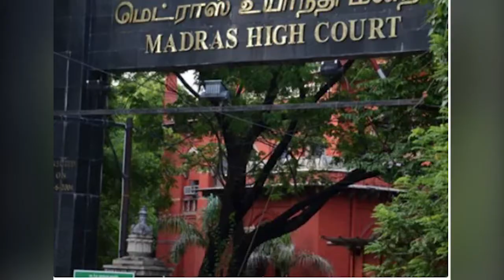కొద్దీ భర్తలకు గృహ హింస చట్టం లేక పోవడం దురదృష్టం!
కొద్దీ భర్తలకు గృహ హింస చట్టం లేక పోవడం దురదృష్టం!|| Navata TV

Hey guys!